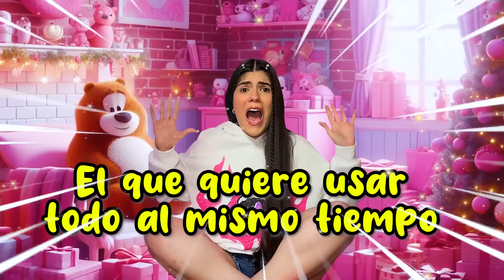Tipos de personas ABRIENDO REGALOS de NAVIDAD🎅🎁😱 | Ani Cat😻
Mis Kitty Cats😻!!! Todos somos distintos a la hora de ABRIR nuestros REGALOS NAVIDEÑOS, cómo son ustedes?? Comenten allá abajito🎅🎁

Un besito de gatito para ustedes, muak😘🐱